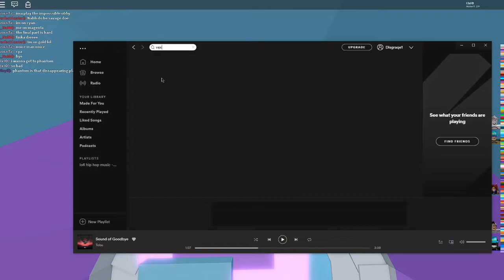Omg nah i am testing on a alt